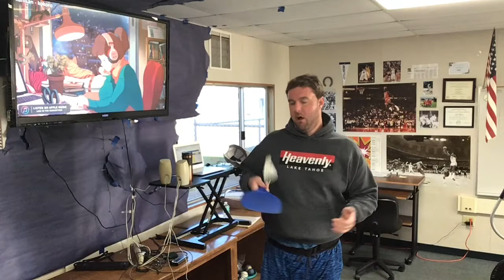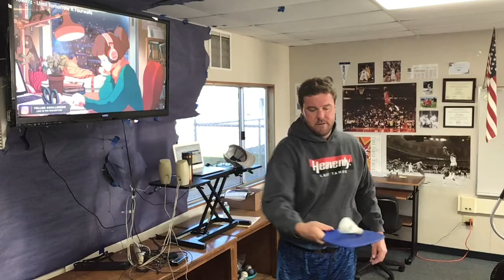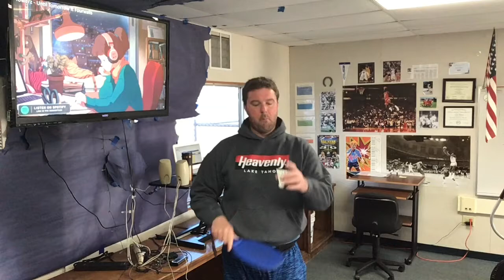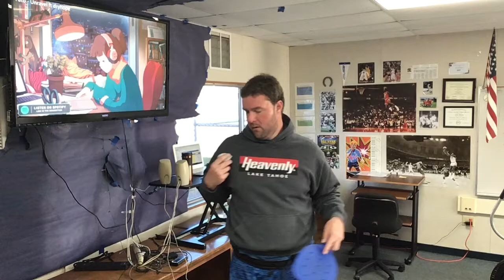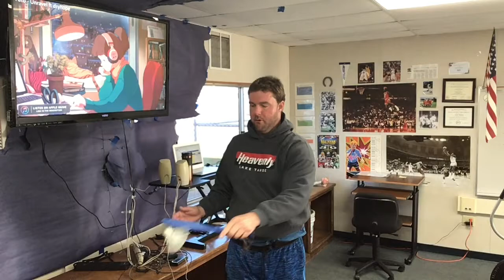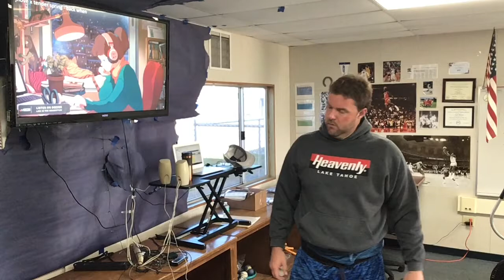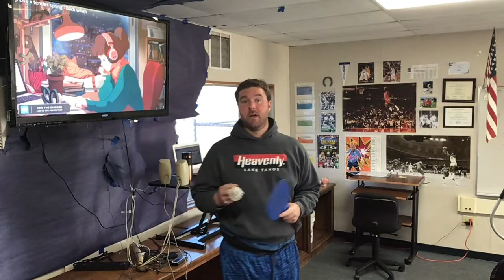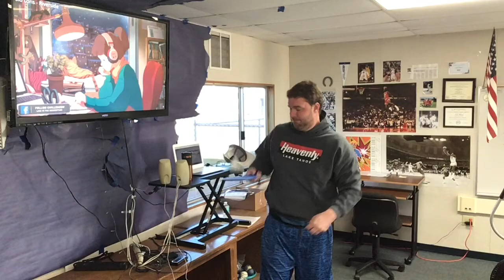PICKLEBALL 2021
Pickleball modified for 2021 health guidelines